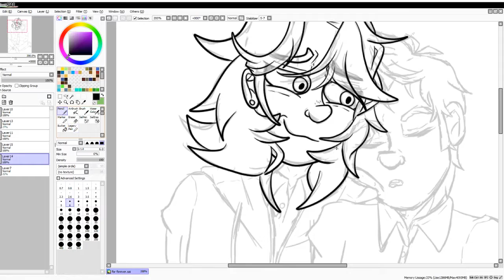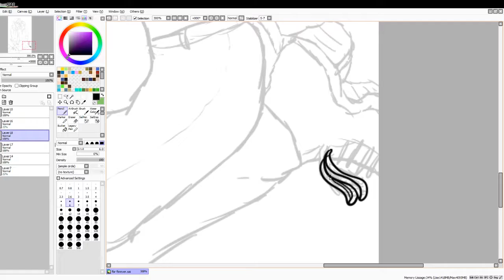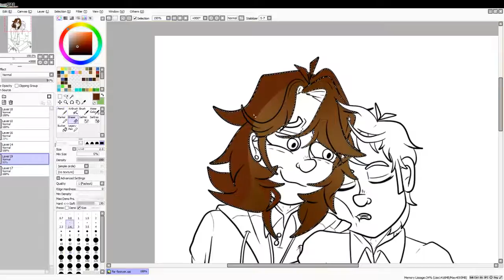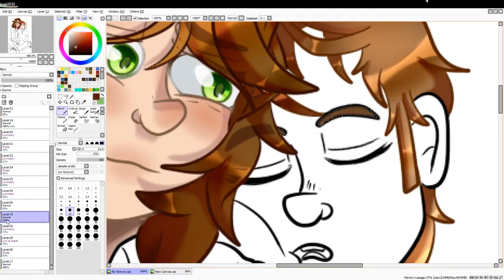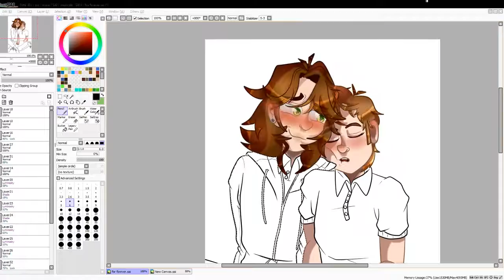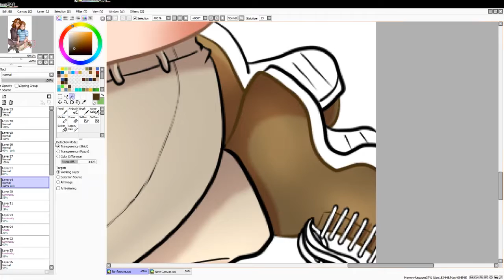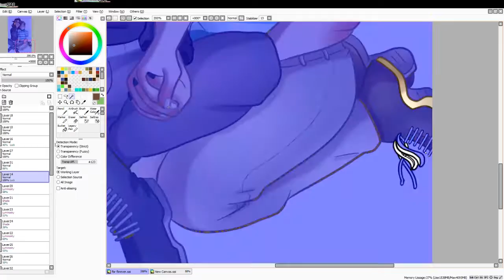Jamie Draws: Dear Evan Hansen - For Forever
so, i'm not gonna do the sketch videos anymore, or at least not every week. i'm just not feeling them, and it doesn't seem like they do as good as regular full speedpaints, so for now, that slot will be closed. might fill it with something else in the future, but not right now. also, i might be moving speedpaints back to Saturday, instead of Monday? i'm not sure. truth be told, i had this done since the past Sunday, and i've been itching to get the speedpaint up all week. xD

my picarto (live streams postponed. may be moving to youtube or twitch)

outro credits!

featuring myself and my best friends! (top to bottom)

me